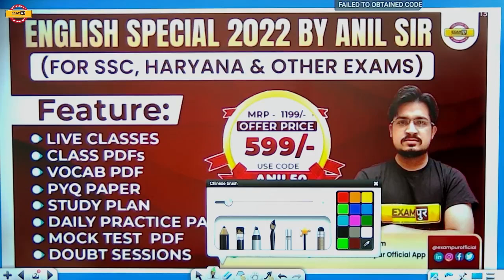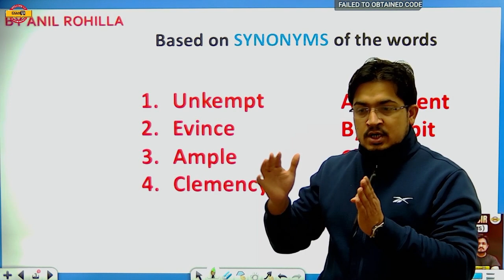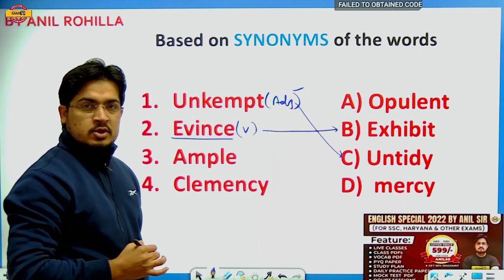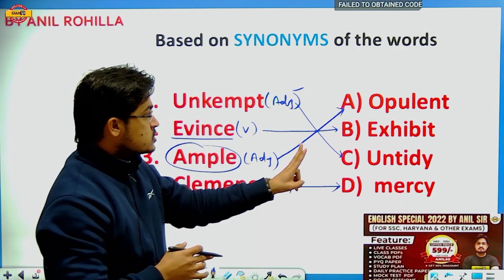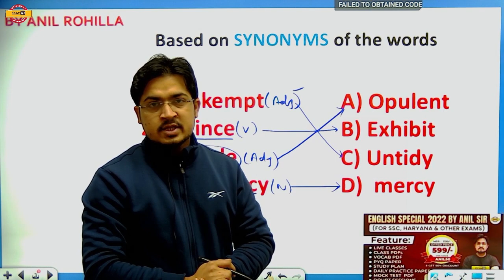SSC MTS || ENGLISH || 75/75 VOCABULARY || BY Anil rohilla